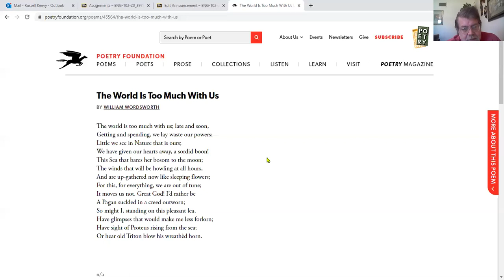The World is Too Much With Us